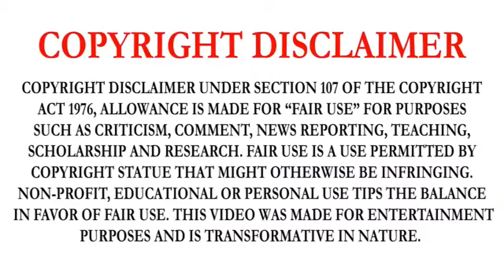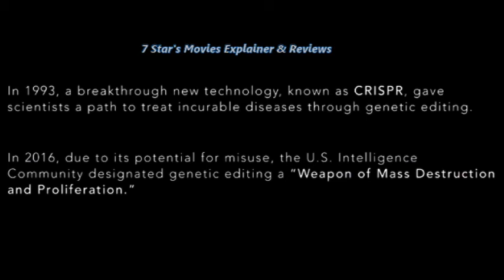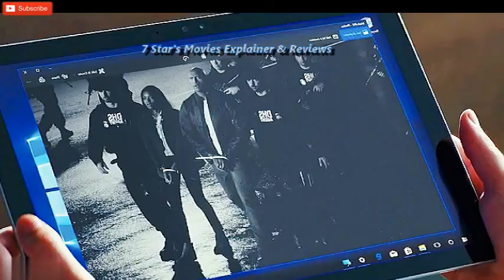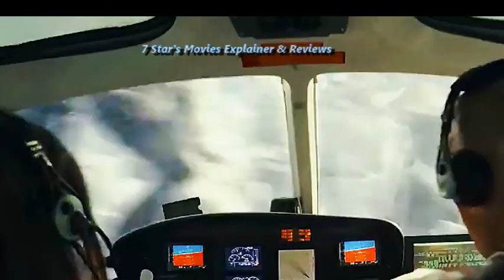Rampage (2018) Film Explained in hindi|urdu Summary हिन्दी testing that turns Animals into monster.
Rampage (2018) Film Explained in hindi|urdu Summary हिन्दी testing That Made Animals A monster
Primatologist Davis Okoye share an constant bond with George, an extremely smart, silverback gorilla that's been in his care since birth. When a rogue genetic experimentation goes wrong, it cause George, a wolf and a crocodile to grow to a horrible size. As the mutated beast embark on a pathway of destruction, Okoye teams up with a discredited genetic engineer and the forces to secure an antidote and prevent a global catastrophe.

“The only reason of any clip in this video is just to entertain the audience. According to my information, the review and commentary section permits the use. We have no intention of violating anyone's rights”.

This video is a short summary for “Rampage (2018)” .7 Star’s Movies Explainer & reviews is a youtube channel where we take movies and pack into them down into short point’s summary. Whether you're watching  and you will get a short idea what the film is about, as well as remind automatically of a movie you saw  many years ago, these summaries must  give you a excellent understanding of the essential points, characters etc..If you have any movie/film that you would like to see  summarized let me know

Other Title Names about the movie:

rampage full movie
rampage trailer
rampage
rampage full movie hindi dubbed 2018 rock
rampage full movie in hindi
rampage trailer 2018
rampage full movie in hindi 2018
rampage full movie hindi dubbed
rampage wolf fight full movie in hindi
dwayne johnson movies
rampage full movie hindi
rampage 2
rampage full movie in urdu
rock movies hollywood in hindi dubbed
rock movies
the rock movies hindi
rock movies hollywood
the rock movies
rock movies list
rock new movies
explain in hindi
dubbedmovies

 You can also watch these interesting movies below
Just click the link and watch on the go.

CREDITS:
IMDb, Wikipedia. Warner Bros. Pictures

(Image/video source)
Title                       Rampage (2018)

Directed By :                 Brad Peyton
Screenplay By:        Ryan Engle.Carlton Cuse.Ryan J. Condal.Adam Sztykiel
Produced By :        Dwayne Johnson.Brad Peyton.Beau Flynn.John Rickard.Hiram Garcia
Starring:              Dwayne Johnson.Naomie Harris
Malin Åkerman.Joe Manganiello.Jake Lacy.Marley Shelton.Jeffrey Dean Morgan
Cinematography:       Jaron Presant
Edited By:        Jim May.Bob Ducsay

Production companies:  New Line Cinema.Access Entertainment .Dune Entertainment ..Flynn Picture Company.Wrigley Pictures.ASAP Entertainment.Seven Bucks Productions
Language English

Hi Friends!.
This Channel “7 Star’s Movie’s Explainer/ Review’s” is regarding the story review and the explanation of Hollywood and Bollywood movies stories. We explained Movies in “urdu” as well as “Hindi” initially we look at the entire movie and then best summarize the movie story in simple language but with the best way. So you can understand the complete movie story in a short time period with Urdu or Hindi Language as well as many other language’s. Basically, we try our best to give explanation of all types of movies including “Horror” “Thriller”. Sci-fi. Romantic. “Animated” and “Drama” based movies. Your beautiful/kind support means a lot for us. Stay blessed and shines like a star’s in the beautiful sky. Thank You for your precious time!

If you want any type of image/pic Editing u can just click the below link.